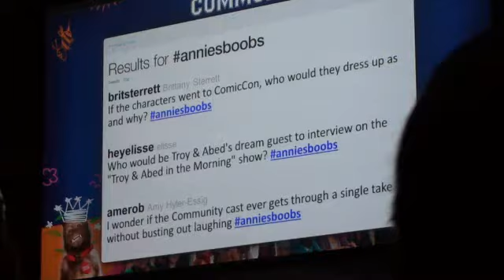Community at SDCC 2011 pt. 25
Jim talking about his favorite costume for the Dean. Doesn't contain spoilers for season 3.